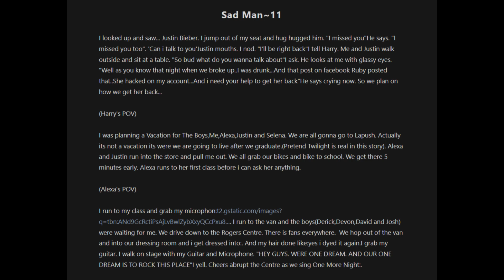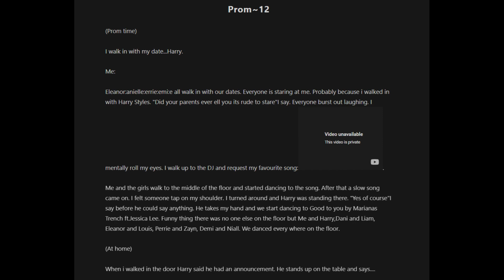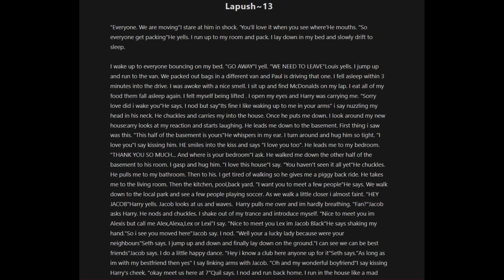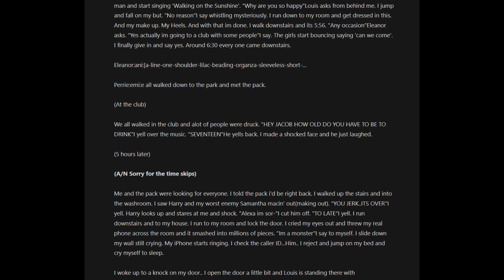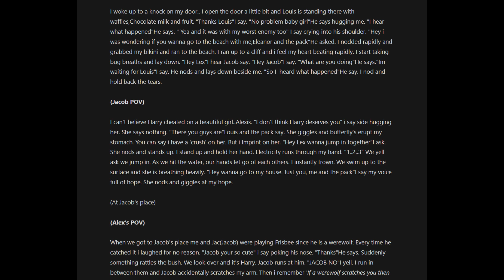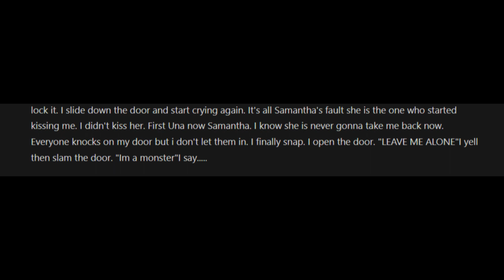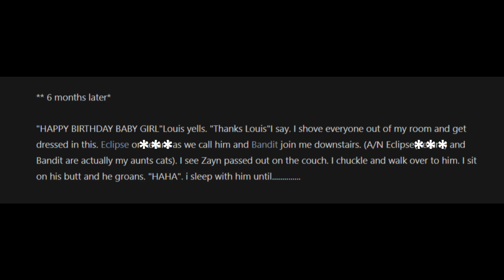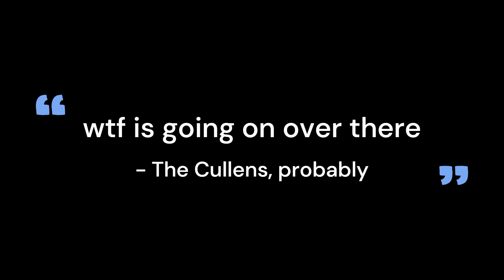The FINALE of the ORIGINAL Bought by One Direction Fic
TW timeskips: Visual begins at 5:18 and ends at 6:00 , Audio begins at 5:36 and ends at 5:44